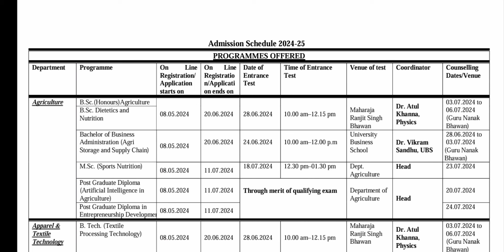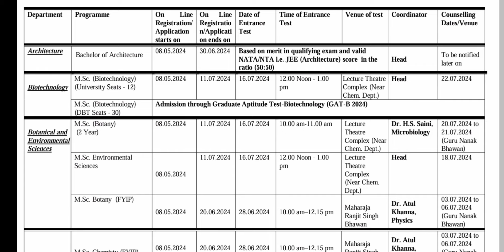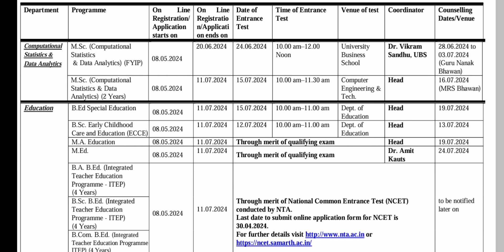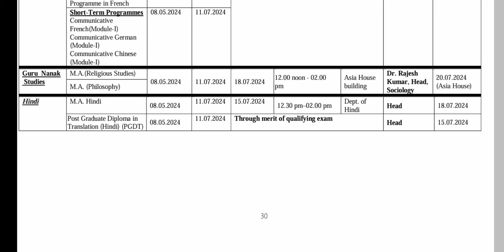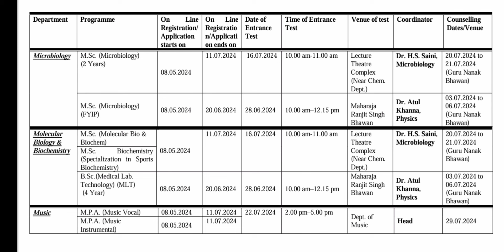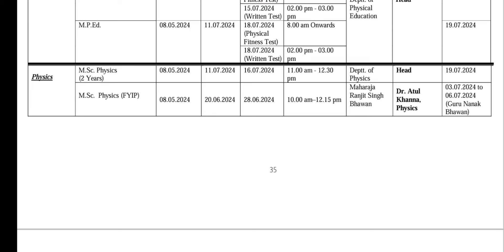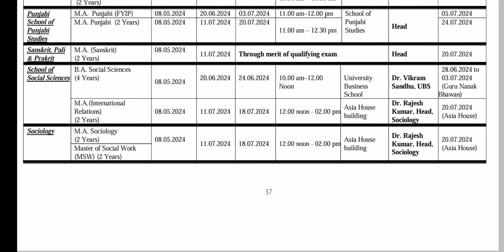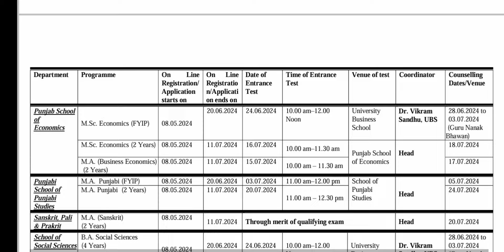GNDU Entrance Exam 2024 😱 Date, Time & Venue | Registration Last Date | Gndu Admission 2024 Open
New Session Admission 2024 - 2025

• Gndu Admission 2024 Open Now
• Gndu Entrance Exam 2024
• Gndu Entrance Exam Date, Time & Venue
• Gndu Entrance Exam Syllabus 2024
• Gndu Registration 2024 Start
• Gndu Registration 2024 Last Date
• Gndu Admission 2024 Last Date
• How to fill Gndu Registration Form 2024
• How to fill Gndu Admission Form 2024
• How to apply for GNDU Admission 2024
• Gndu Entrance Exam Question Paper
• Gndu Entrance Exam Tips
• How to Prepare for GNDU Entrance Exam
• Gndu Entrance Exam Passing Marks
• Gndu Entrance Exam Merit List
• Gndu University Common Entrance Test 2024
• Gndu Entrance Exam Admit Card 2024
• Gndu Counseling Schedule 2024

✓ Gndu Admission
✓ Gndu Datesheet
✓ Gndu Exams
✓ Gndu Result
✓ Gndu News
✓ Gndu Notification